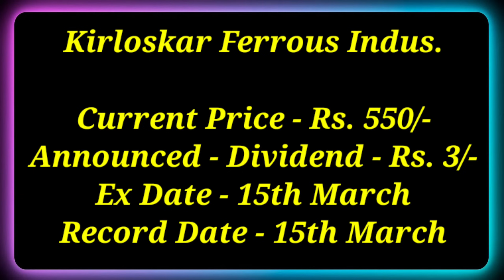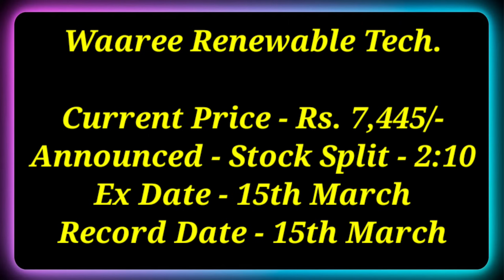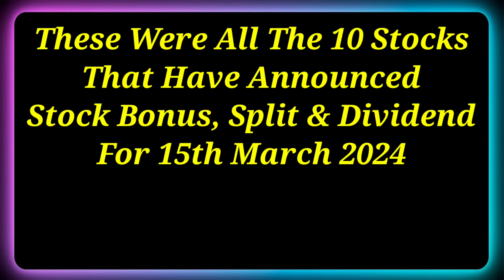15 March को Tata Steel + 10 Stocks High Dividend, Bonus & Split देने जा रहे हैं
15 March को Tata Steel + 10 Stocks High Dividend, Bonus & Split देने जा रहे हैं |

Dividend stock
upcoming Dividend
upcoming shares

Market analysis
Market news today
Market news